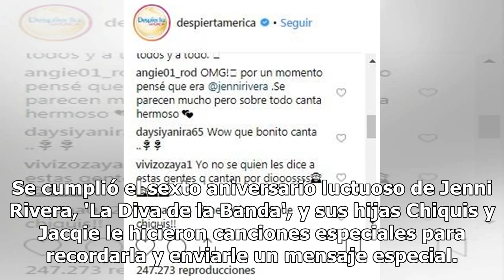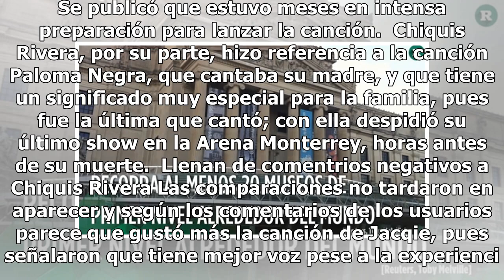Hijas de Jenni Rivera le cantan a 6 años de su muerte y Chiquis es 'humillada'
Se cumplió el sexto aniversario luctuoso de Jenni Rivera, 'La Diva de la Banda', y sus hijas Chiquis y Jacqie le hicieron canciones especiales para recordarla y enviarle un mensaje especial. Jacqie comienza su carrera como cantante, y 'No me olvidaré de ti' es una de sus primeras canciones. Se publi...